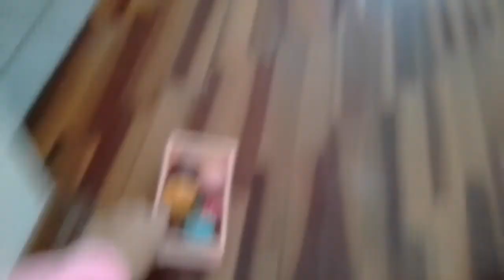L.O.L.| En la piscina